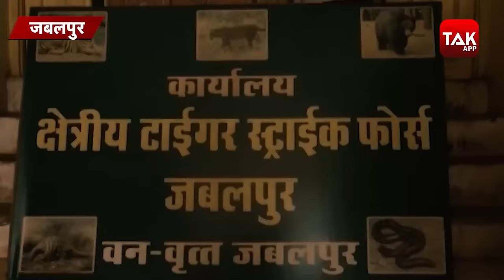जबलपुर में लोग तेंदुए के खौफ से डरे हुए हैं ! | MPTAK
जबलपुर में लोग तेंदुए के खौफ से डरे हुए हैं, लोग तेंदुए को जल्द पकड़ने की मांग कर रहे हैं, देखिए ये रिपोर्ट.